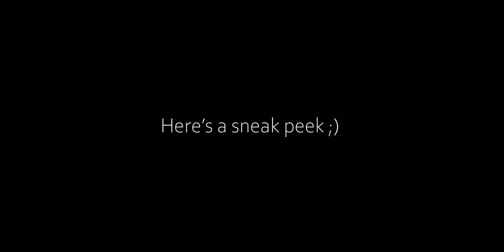Accuracy Challenge with Lin Dan, Taufik Hidayat, Lee Yong Dae, Peter Gade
We've all seen the Legends' amazing on-court racket skills. Using our makeshift accuracy test, we test the Legends to the limits in this short challenge, which is part of an overall intense battle to win the 'very prestigious prize' at the end of the series. Exclusive content with the Legends will be put onto my Instagram @ken_karsaputra

Make sure to hit like on this video if you enjoyed it and subscribe with post notifications as the next episode is one you surely don't want to miss out on!

Follow on Instagram the Legends featured!
Taufik Hidayat: @taufikhidayatofficial
Lee Yong Dae:@leeyd88
Peter Gade: @petergadeofficial
Lin Dan: @thereallindan

The Legend's Vision is an initiative formulated with the Legends by Yonex with the only intention of expanding badminton to more people across the world and share the joy that it brings with it. This video is part of the Legend's Vision initiative. This video has been subtitled into multiple languages to help more badminton fans across the world experience the Legend's Vision, please help with community contributions for subtitling if you spot errors via this and if it says 'locked', please send me an email , letting me know and I will fix it
Thanks :)

Fifi Instagram: @basically.fifi